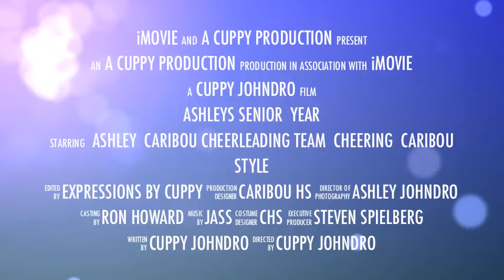Cheer flash back!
Flashback to Ashley's Senior Year for Cheering!